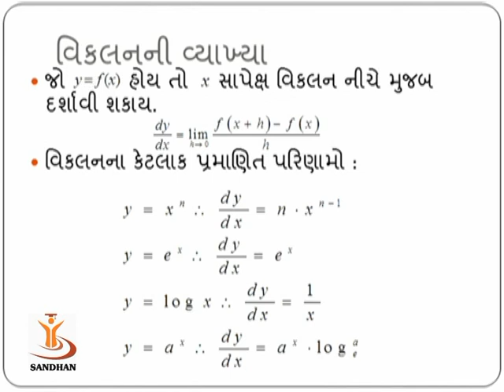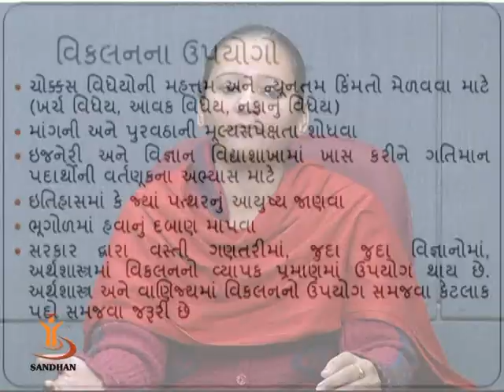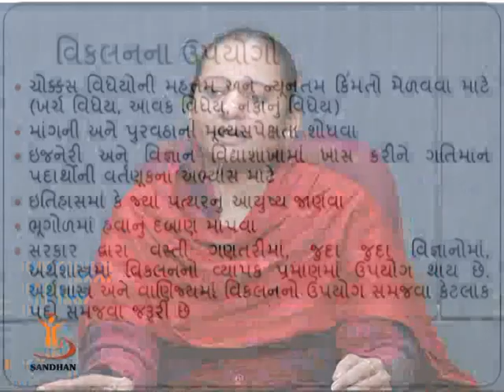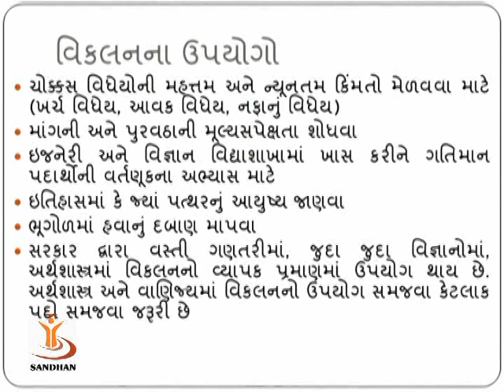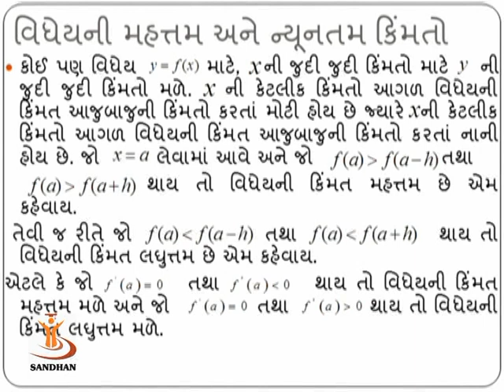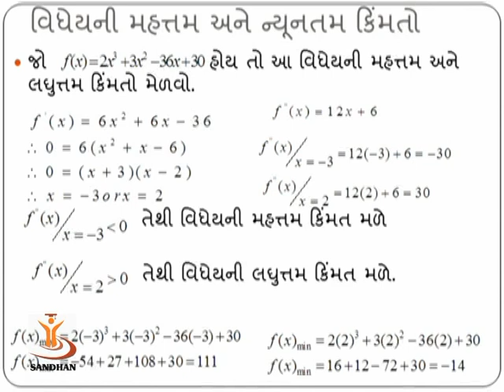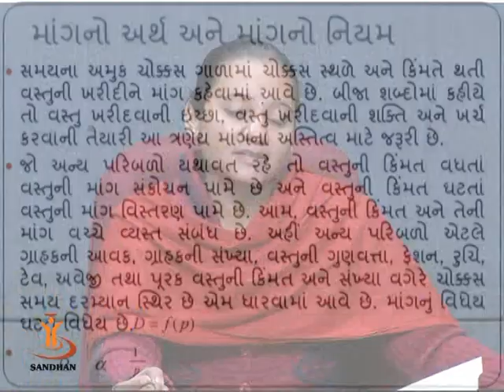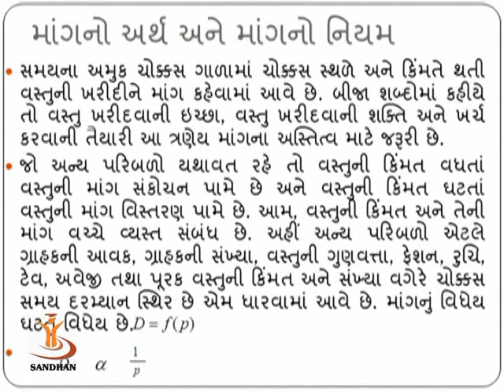વિકલનના ઉપયોગો 1